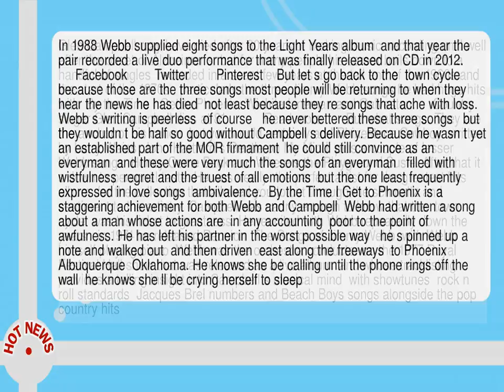Glen Campbell A Universal Voice Who Defined American Manhood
--  Glen Campbell may have died after 60 years of making music  recording until well after the onset of Alzheimer s  but for many people his career boils down to a handful of singles  recorded in a scant few years at the tail end of the 1960s and the start of the 1970s   particularly the three Jimmy Webb songs he had huge hits with  By the Time I Get to Phoenix  Wichita Lineman and Galveston.      Country singer Glen Campbell dies at 81           Read more       But what songs.  They are the anchor of his canon  but you would certainly add Rhinestone Cowboy  written by Larry Weiss  John Hartford s Gentle on My Mind  plus a couple of lesser Webb songs  Honey Come Back and Where s the Playground Susie.  After that it s down to personal taste.  He was  really  the perfect artist for the greatest hits album  for the collection that allowed you to cut through the schmaltz and sentiment to the artistry.  Campbell was canny enough to know that the  town cycle  was his ticket to greatness.  He reunited with Webb repeatedly down the years   in 1974 he released Reunion  The Songs of Jimmy Webb  with Webb himself playing piano  Webb was the orchestra conductor on the 1977 Royal Festival Hall show that was released as a live album  and whose tracklisting provides a telling insight into Campbell s musical mind  with showtunes  rock n roll standards  Jacques Brel numbers and Beach Boys songs alongside the pop country hits.  In 1988 Webb supplied eight songs to the Light Years album  and that year the pair recorded a live duo performance that was finally released on CD in 2012.             Facebook        Twitter        Pinterest    But let s go back to the  town cycle   because those are the three songs most people will be returning to when they hear the news he has died  not least because they re songs that ache with loss.  Webb s writing is peerless  of course   he never bettered these three songs   but they wouldn t be half so good without Campbell s delivery.  Because he wasn t yet an established part of the MOR firmament  he could still convince as an everyman  and these were very much the songs of an everyman   filled with wistfulness  regret and the truest of all emotions  but the one least frequently expressed in love songs  ambivalence.   By the Time I Get to Phoenix is a staggering achievement for both Webb and Campbell  Webb had written a song about a man whose actions are  in any accounting  poor to the point of awfulness.  He has left his partner in the worst possible way   he s pinned up a note and walked out  and then driven  east along the freeways  to Phoenix  Albuquerque  Oklahoma.  He knows she be calling until the phone rings off the wall  he knows she ll be crying herself to sleep.  He just doesn t care  or not enough   as far as he s concerned he tried to tell her he didn t love her  she just never listened.  It s the kind of story you hear in a pub and think   What a tosser.   Campbell manages to make you empathise with the jilter.             Facebook        Twitter        Pinterest    Wichita Lineman might be an even greater achievement  16 lines that capture an entire existence  without drama or fuss   just a man alone on the vast  empty plains  fixing the overheard telephone wires and letting the passage of his life drift through his mind--